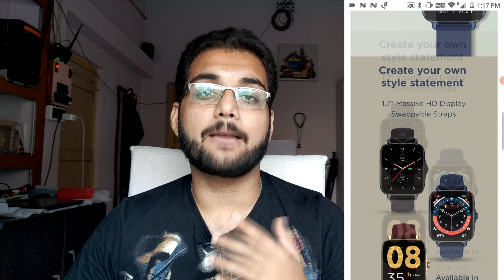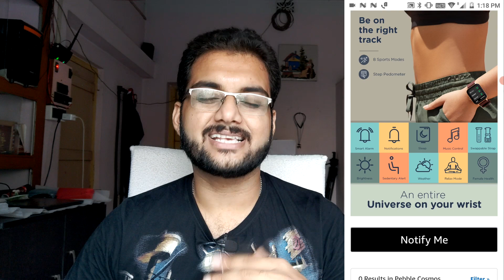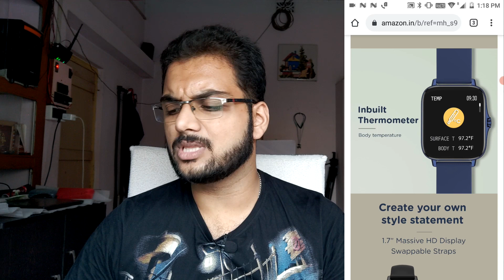Pebble Cosmos Price in India | Pebble Cosmos Launch Date | Pebble Cosmos Review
Hello Friends,

In this video, I will tell you about Pebble Cosmos Price in India | Pebble Cosmos Launch Date | Pebble Cosmos Review | Pebble Cosmos

Link to Buy

Top 5 Best Neckband under 2000:
Noise Tune Active Plus
Boat Rockerz 295V2
Realme Buds Wireless
Oppo Enco M31
Oneplus Bullets Wireless Z
Boat Airdopes 281 Pro
Zebronics ZebFit 4220CH

Youtube Gears:
Camera:
Canon 80D
Canon 200D

Smartphone:
Samsung Galaxy M31
Redmi Note 9
Galaxy M21
Galaxy M12

Tripod:
Digitek DTR 550 LW
Simpex Tripod
Digitek DTR 260 GT
Tygot Tripod
Digitek DTR 200 MT

Mic:
Maono Mic
Boya BY M1

Lights :
Digitek Softbox
Godex Softbox
Digitek RingLight
Tygot Ring Light
Led Lights

Noise Flair Neckband

Apple Products:

Apple Watch Series 6
Apple Airpods

Alternatives of Apple Products:
Oppo Watch
Eeco Dot
Oppo Enco W51
Sony WH1000XM3
Oneplus Buds

Nu Republic Cosmo X5

Nu Republic Cosmo

Maxobull Beepods
Boult Audio Airbass FX1
Truke Buds S1
Boat Airpodes 441
Boat Airdopes 441 Pro
Boat Airdopes 621
Boat Airdopes 281